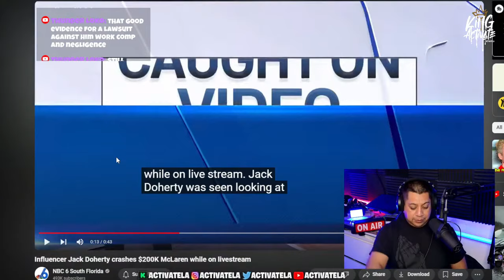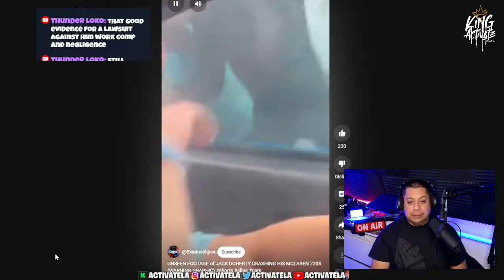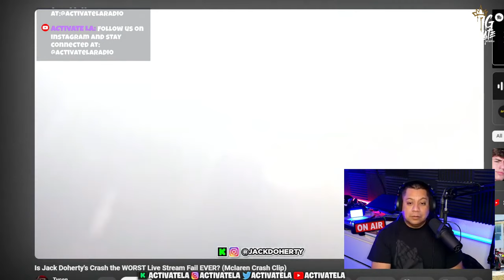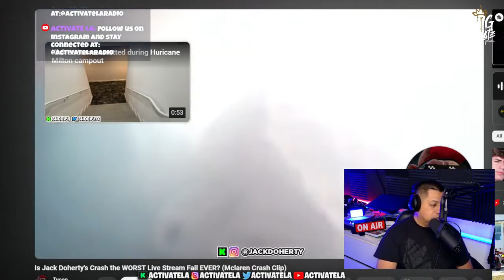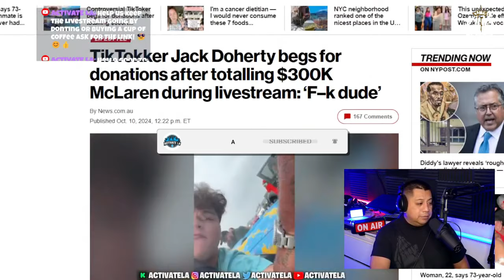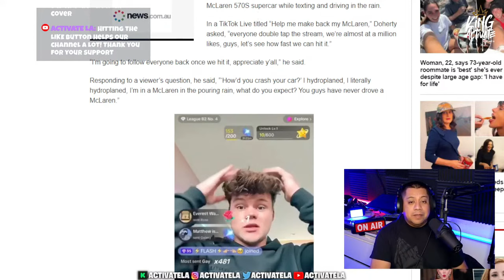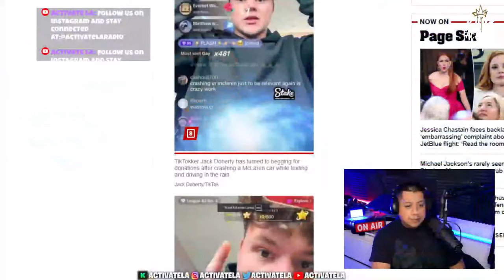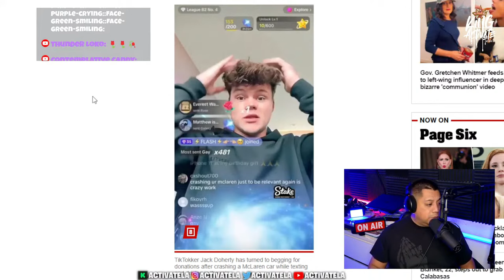Jack Doherty Pleads For Support After Wrecking $300k Mclaren On Tiktok Livestream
Reaction video to: Jack Doherty begs for donations after totalling $300K McLaren during livestream: ‘F–k dude’ Controversial streamer Jack Doherty has been roasted online for begging viewers for donations after crashing his brand-new McLaren 570S supercar while texting and driving in the rain.

In a TikTok Live titled “Help me make back my McLaren,” Doherty asked, “everyone double tap the stream, we’re almost at a million likes, guys, let’s see how fast we can hit it.”

“I’m going to follow everyone back once we hit it, appreciate y’all,” he said.

Responding to a viewer’s question, he said, “‘How’d you crash your car?’ I hydroplaned, I literally hydroplaned, I’m in a McLaren in the pouring rain, what do you expect? You guys have never drove a Thousands of viewers simply commented with the word “gay,” one clip from the livestream showed, even as donations poured in.

Many on social media were bemused. “Everyone who’s giving gifts should not have a right to speak,” one X user commented.

Another wrote, “Donating money to a kid that drives multiple supercars is wild lol.” The 21-year-old was livestreaming himself behind the wheel of the $200,000 car driving down a slippery highway in Miami, Florida, on Saturday morning.

Video showed the popular YouTube, TikTok and Kick personality looking at his phone in his right hand, seconds before losing control of the vehicle, which slid across the right lane and smashed into the guardrail.

Two bystanders pulled Doherty out of the window while he continued streaming.

Welcome to the channel! Your host King Activate, Interviewing artists and people from all walks that might have an interesting story to share with us.

Livestreams/Interviews...Content Reviews, Video reaction, Random topics and TRUE CRIME + things happening on the internet streets and social media.

Thank you so much for the support and love!